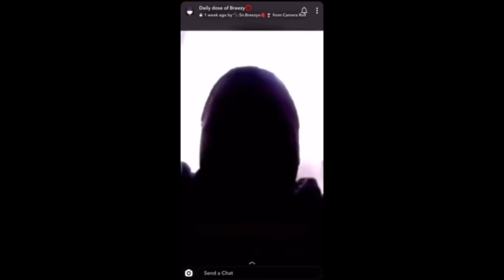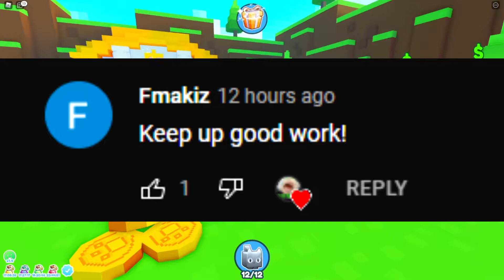*NEW* TIPS/TRICKS TO GET REALLY EASY GEMS IN PET SIMULATOR X | TAGALOG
if meron kang natutunan or nagustohan mo ang video na to please SUBSCRIBE to my channel and pa share na rin sa iba na gusto matuto kung pano mag karoon ng gems!!

Btw merong give-away nanaman!! for 100M GEMS!
2.Like the vid
4. Invite me to your bank. my roblox username : Slackbreath

Facebook page : fb.gg/urek1894 (For streams Every other day at 5PM PH time)